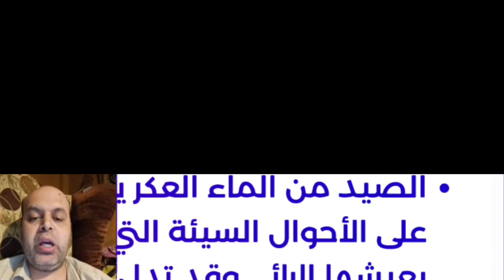تفسير حلم صيد السمك بالسنارة في المنام | محمود منصور | تفسير الاحلام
تفسير حلم صيد السمك من السنارة في المنام | محمود منصور | تفسير الاحلام